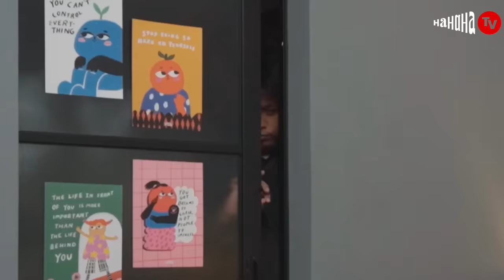Serem Liat Boah si Rajin Kesurupan😱👻 | Temenan Sama Nasib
HAHAHA Corp proudly presents:

TEMENAN SAMA NASIB
Season 2

Talkshow yang diangkat dari buku pertama karya Aci Resti,
dengan co-host Neneng Risma Wulandari dan Boah Sartika.
Obrolan yang mengajak kita untuk menertawakan kesialan dan berteman dengan nasib.
Tonton terus TEMENAN SAMA NASIB hanya di Official YouTube HAHAHA Corp, setiap hari Rabu.

Eps. 3 - Pengalaman Mistis
Seperti biasa, Aci Neneng Boah lagi asik ngobrol di kamar Neneng, tapi tiba-tiba mereka merasa ada yang janggal di kosan Neneng, membuat mereka merinding ketakutan! Kira-kira ada apa ya di dalam kamar? Di sisi lain, semua was-was karena nggak mau Boah kesurupan!

Executive Producer
Ernest Prakasa, Dipa Andika, Aleksandra Nugroho

Producer
Dita Annissa Paramitha

Ilustrator
Hegra Soetrisno

Production Assistant
Immanuel Youri

Sound Recordist
Tommy Fahrizal

Jingle Composer
Hegra Soetrisno

Interns
Daniella Tjahjadi, Olivia Azora Monenda, Taufik Nabilla

Set
Cove Prima, Antasari

Kamar di Cove Prima, Antasari ini bisa kamu sewa harian, mingguan, dan bulanan. Cek juga lokasi Cove lainnya di Instagram dan TikTok @cove_id.